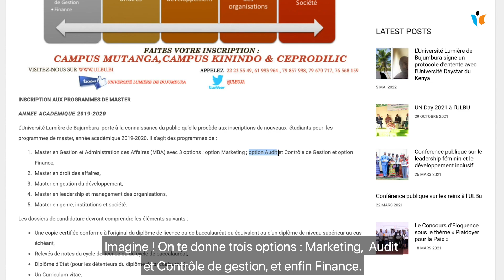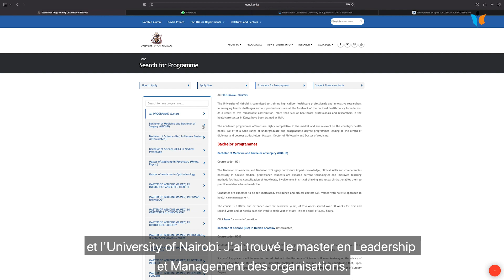🤨 King, umunyeshure wo muri kaminuza BAC II, yatanguye kwiyumvira ibijanye n'inyigisho za master!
🤔 Indoto za King nuko yoronka ishure rya hano mu gihugu canke mu mahanga, rizomuha ubumenyi busumbirije ku rugero rwa Master

🧐 Mbega bizogenda gute ? Ninde azomufasha gushika kw'ishure yipfuza ? Ivyo asabwa n'ibiki ?

🙌 Ido n'ido ni mu rukurikirane rw'ireresi igaruka ku rugendo rw'umunyeshure afise umugambi wo kubandanya ivyigwa vyiwe, muzoza murakurikirana ku misi yose ya kabiri na kane ku mbuga za Magazine Jimbere